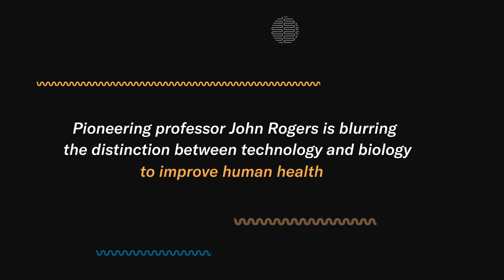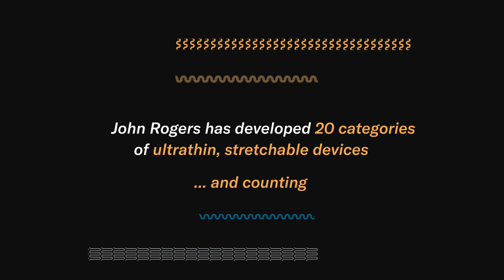John Rogers- Device Breakdown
Northwestern professor John Rogers and his team have an impressive output and variety of devices that blend technology and biology to improve and monitor human health. These biointegrated devices are all thin, flexible and wireless, with applications ranging from heart disease to opiod overdoses to COVID-19.